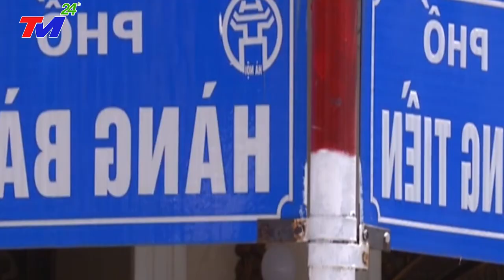Cập Nhật Tin bão 28/7 -- Cơn Bão số 1 đổ bộ BĐ rất mạnh, VN Ứng Phó Cảnh báo Trung Bộ nguy hiểm